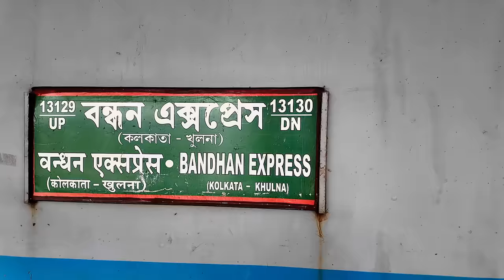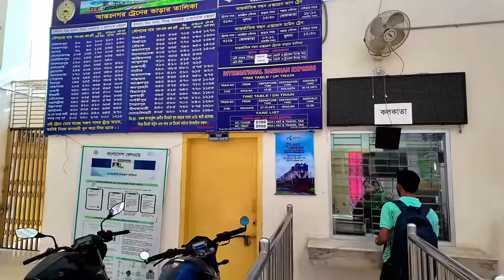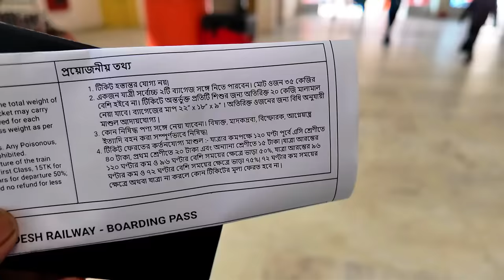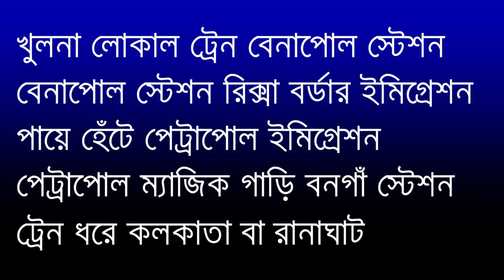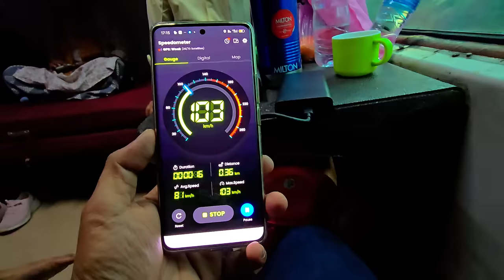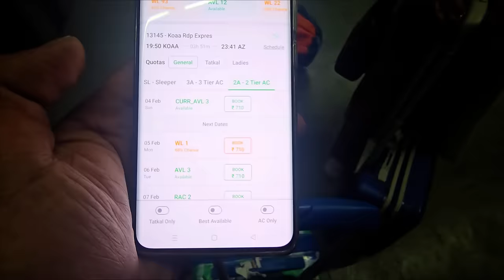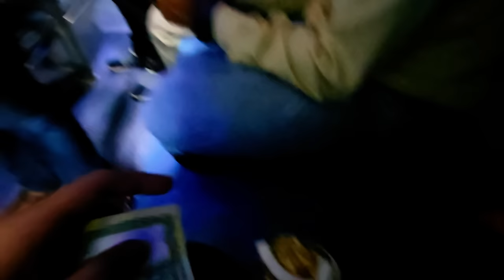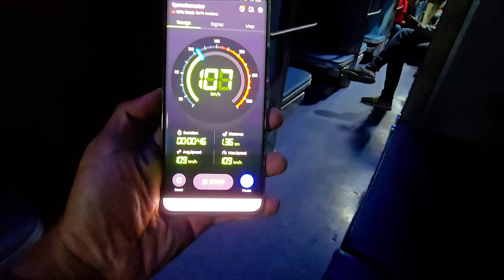Bandhan Express | বন্ধন এক্সপ্রেস | Khulna Kolkata Bandhan Express | Bandhan Express Train Journey